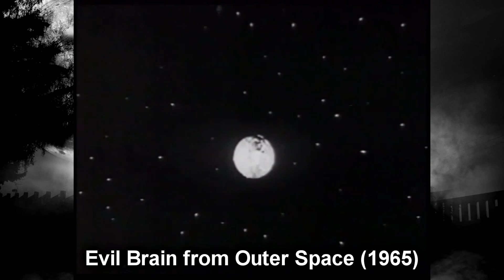Attack from Space (1965) REVIEW | Conquering 200 Films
The next adventure in the STARMAN saga! Check out the American version of the Super Giant series with ATTACK FROM SPACE